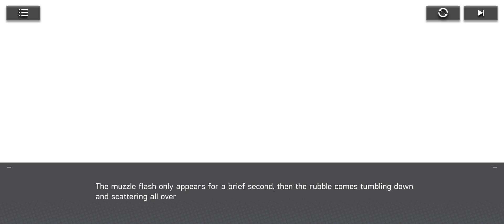Artery Gear Fusion 014 The Showdown with Harpist, The Puppet Master